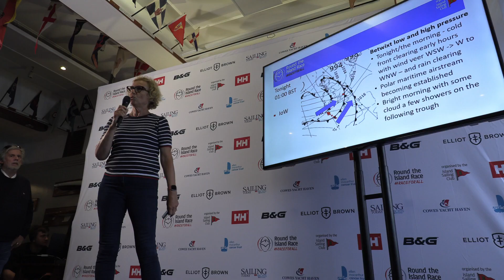Round the Island Race 2023, Race Preview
Cowes gets ready for Britain’s favourite yacht race, the 2023 Round the Island Race